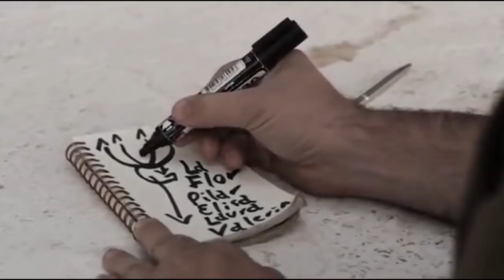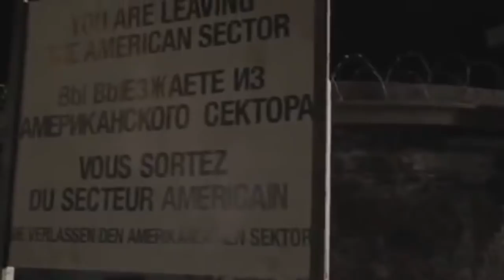Charla con Mariano Llinás (Director de La Flor)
¡Me di el gusto de charlar con Mariano Llinás, director de Balnearios, Historias Extraordinarias y La Flor. Disfruten de esta imperdible charla con un verdadero MAESTRO del septimo arte!